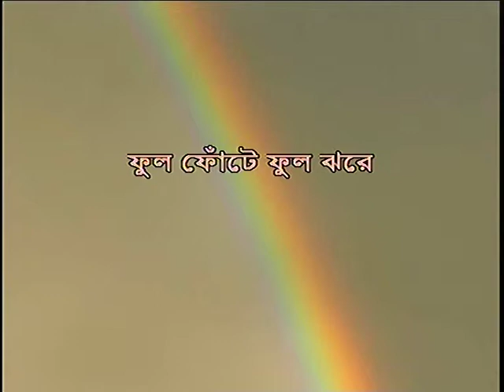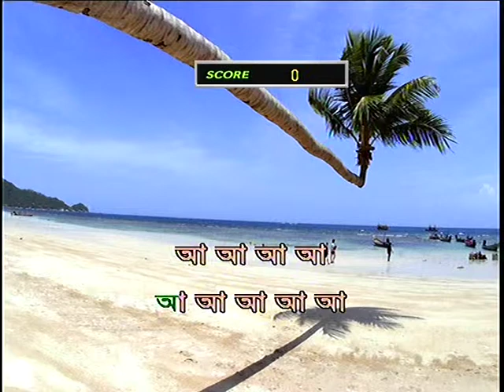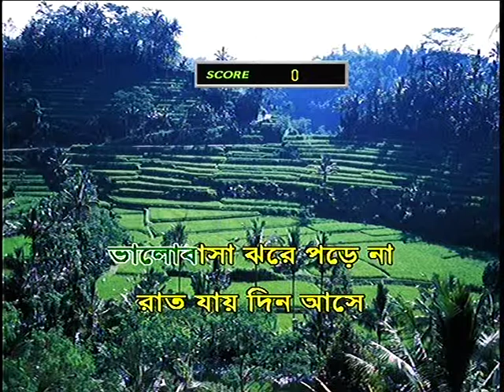288 ful fute ful jhoreখালি গলায় যে কেও গাইতে পারবেন । কারাওকে . New Generation of Karaoke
288 ful fute ful jhoreখালি গলায় যে কেও গাইতে পারবেন । কারাওকে . New Generation of Karaoke